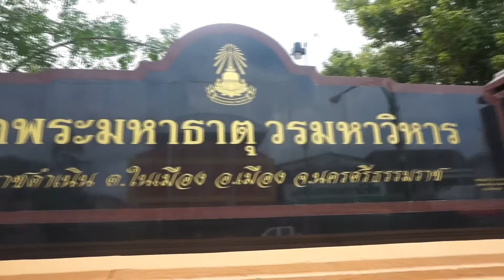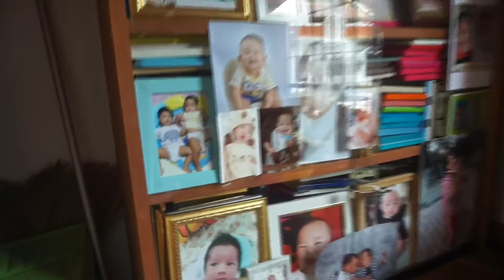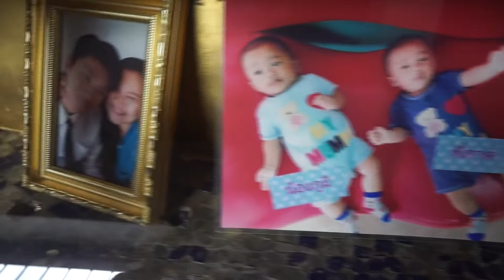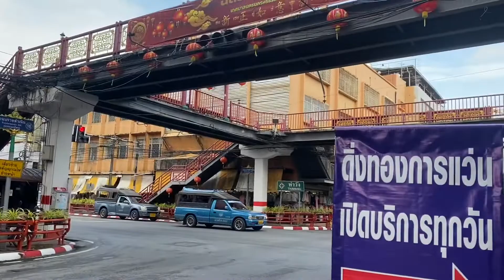Vlog | One day trip to Nakhon Si Thammarat💕| See history ,culture ,religion ,famous restaurant.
Spend Only 500 Bath Each.💸💸

- Minivan 3 times (30฿ per capita)
- Bak Kut Teh (220฿ per bowl)
- Rice (10฿ per bowl)
- Steamed dough or Mantou (15฿ per piece x2 = 30฿)
- Iced milk tea (25฿ per glass)
- Make merit at the temple. (100฿ : Please donate as much as you want.)
- Other (85฿ : Such as drinking water while walking, street food.This number Is a rough calculation.The cost of this part depends on the the Individual.)